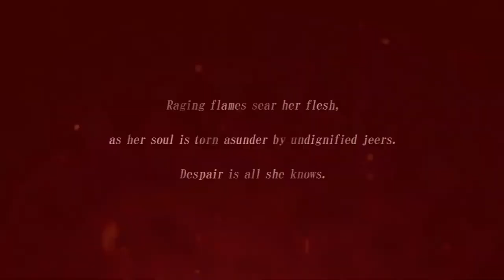even if TEMPEST Trailer (Teaser) | Nintendo Switch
Voltage Inc. (Main Office: Shibuya Ward, Tokyo. President: Yuzi Tsutani) has announced a 2022 release for its first ever original release for the Nintendo Switch: “even if TEMPEST.”

This title is a dark fantasy centered on the themes of "witch trials" and the "Fatal Rewind," the ability to time travel through death. Talented creators have come together to create an enchanting world populated by charming characters brought to life by the performances of stellar voice actors. This new title focuses not only on the romantic aspects Voltage Inc has perfected, but also on the bonds of trust between characters and how important it is to believe in yourself. It is as much a human drama as it is a romance. As with other Voltage Inc. titles for the Nintendo Switch, it will be sold worldwide to the Americas, Asia, Europe, Australia/New Zealand, and Japan. *May not be available in all regions. Further details will be made public as the release date approaches, so please keep an eye out for more exciting news on “even if TEMPEST.”

Title:even if TEMPEST
Platform:Nintendo SwitchTM(Download Only)
Release:Coming 2022
Price:Not yet determined
Available Languages:Japanese & English
Genre:Adventure
Voice:Fully Voiced (excluding the heroine)
Cast(Last name Abc order)
Shōya Chiba / Yu-ki Fujisawa / Makoto Furukawa / Tasuku Hatanaka / Naomi Iida / Kaito Ishikawa / Yuichi Jose / Tetsuya Kakihara / Ryūichi Kijima / Suzuko Mimori / Sho Nogami / Natsume Oki / Noriaki Sugiyama / Shunsuke Takeuchi / Hiroyuki Tsunakawa /
Publisher:Voltage

Director / Scenario:Ayane Ushio
Representative works: Norn9 series
Illustrator:Norita
Representative works: RUNLIMIT
Background Art:Minoru Akiba (Studio Jack)
Representative works: Pokémon Movies
Soundtrack:Shunsuke Tsuchiya (PROCYON STUDIO)
Representative works: Another Eden

Theme Song
OP:Reborn To Be a Survivor
ED:Embrace Myself
Vocals & Lyrics:Shihoko Hirata(MIT GATHERING)
Representative works: Persona series
Composition & Arrangement:
Shunsuke Tsuchiya (PROCYON STUDIO)

 In a world where witch trials and witch hunts are commonplace.

Though born the daughter of a marquess, the heroine suffers physical and spiritual violence at the hands of her stepmother day in and day out. In the midst of her suffering, a witch offers her a terrific power.

The Fatal Rewind.

Through death, she can go back in time. And though she succeeds in changing her life, she invites upon herself an even greater tragedy.

The curtain rises on the Carnival, and this witch trial shall herald the end.